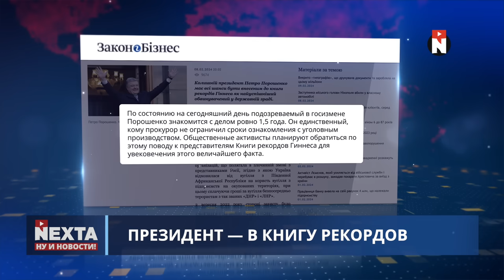Новая спецоперация Путина / Разведка подтверждает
00:00 Ну и новости!
01:39 Новая спецоперация Путина
03:39 Президент - в Книгу рекордов
04:33 Россия будет готова к нападению через 3 года
05:24 Оккупированные территории Москва не отдаст
06:19 Вернёт ли РФ детей в семьи?
07:38 Грузия меняет правительство
08:54 Выборы в Пакистане
09:57 Без комментариев
11:06 Спасибо за внимание и подписку!